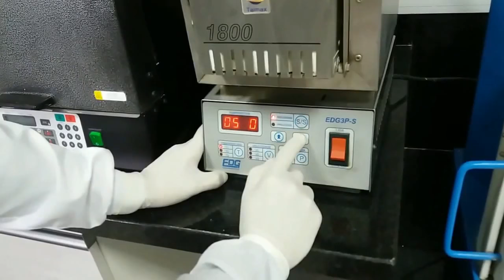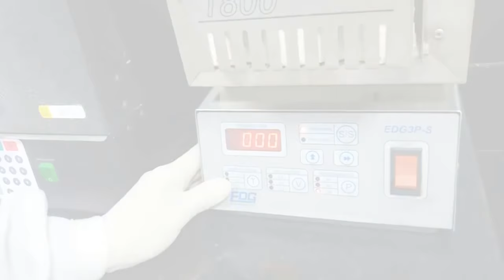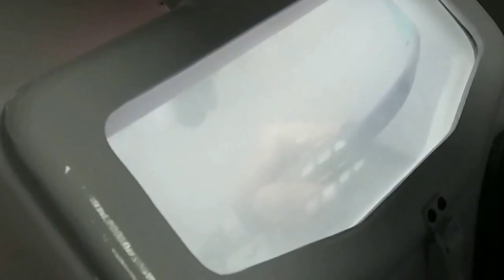enceramento, inclusão, fundição, usinagem e opaco.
metalurgia avançada